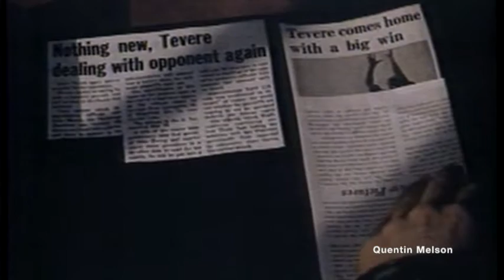Mitch Gaylord Interview (June 9, 1986)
Mitchell Jay Gaylord (born March 10, 1961) is an American gymnast, actor, and Olympic gold medalist.[2]

Early life
Gaylord was born in Van Nuys, California, the son of Fred and Linda Gaylord, and is Jewish.[3][4][5][6][7] Gaylord graduated from Grant High School.[8] He competed in the 1981 Maccabiah Games, winning five gold medals.[3][9]

Career
Gymnastics
He made his first U.S. National team in gymnastics in 1980[10] and continued to retain his place on the team until 1984. While attending UCLA as a history major[11] on scholarship,[12] he won the All-Around in the 1983 and 1984 USA Gymnastics National Championships, and the 1984 NCAA Men's Gymnastics Championship.[13] He then qualified for the Olympic Games during the Olympic trials held from June 1–3, 1984 in Jacksonville Florida.[14] Two of the moves in his arsenal going into the Games were invented by and named for him—the Gaylord flip and the Gaylord II.[15]

In June 2007, Gaylord was named the seventh-best U.S. gymnast of all time by Yahoo Sports.[16] In 1990, he was inducted into the Southern California Jewish Sports Hall of Fame.[17] He was also named to the UCLA Hall of Fame in 1995, the US Olympic Hall of Fame in 2005, and the International Jewish Sports Hall of Fame in 2009.[18][19]

1984 Olympic Games
In the 1984 Summer Olympic Games, Gaylord led the gold-medal-winning U.S. men's gymnastics team, becoming the first American gymnast to score a perfect 10.00 in the Olympics. He also won the silver medal in vault, the bronze in parallel bars and the bronze in the rings. In addition to his individual accolades, Gaylord led the US men's gymnastics team to a gold medal in the team competition for the first and only time in Olympics history.[20] The moment was heralded as a significant upset over the teams from China and Japan.[21] After the 1984 Olympics he and his fellow Olympic gymnasts went on a six-month promotional tour across the US, selling out arenas in about two dozen American cities. He also wrote his first book during this period, centering on using gymnastics exercises to train.[11] He was also named by President Ronald Reagan as a member of the President's Council on Physical Fitness and Sports in November 1985.[22]

Acting
Gaylord has appeared in several movies and TV shows. Most notably, he performed as a stunt double for Chris O'Donnell (as Robin) and the uncredited role of Mitch Grayson (Robin's older brother) in the 1995 movie Batman Forever, and played the lead in American Anthem (1986),[23] opposite actress Janet Jones. The latter movie, in which Gaylord played a gymnast training for the Olympics, has been noted as an inspiration to future generations of Olympic gymnasts.[24] He was also a frequent guest star on Hollywood Squares, and appeared in advertisements for Diet Coke, Nike, Inc., Vidal Sassoon, Soloflex, Levi Strauss & Co., and Texaco.[25][26]

Gaylord has also remained an ambassador to the sport of gymnastics, serving as a commentator for NBC and Fox Sports during televised gymnastics events, as well as developing several nationally-televised fitness programs and products.[25][27][28]

Later career
Since retiring from acting, Gaylord has worked as a financial advisor at Morgan Stanley Smith Barney.[29] He has also been an advocate for child allergy awareness.[30]

Personal life
Gaylord was married to Valentina Agius with whom he has two children together. He was previously married to model and actress Deborah Driggs, with whom he has three children.[31]

Filmography
Film
Year Title Role Notes
1976 Logan's Run Cub Uncredited
1986 American Anthem Steve Tevere
1989 American Rickshaw Scott Edwards
1994 Sexual Outlaws Francis Badham
1995 Batman Forever N/A Stunts
1995 Mortal Kombat
1995 Savate
2005 Confessions of an Action Star Brother
2007 Jocking Around Himself Documentary
Television
1984 Diff'rent Strokes Himself 1 episode
1991 The New Dragnet Roger Tolan 1 episode
1992 Animal Instincts Rod Tennison Video
1992 Vicki! Himself 1 episode
1994 Joe Bob's Drive-In Theater Rod Tennison 1 episode; archival footage
2008 Celebrity Circus Himself/Judge 6 episodes
2009, 2010 The J Report Himself 2 episodes
See also
List of Olympic medalists in gymnastics (men)
List of select Jewish gymnasts